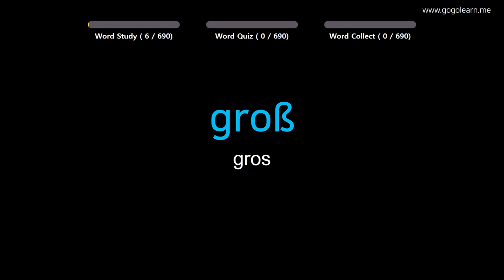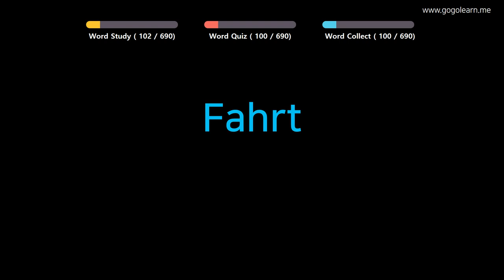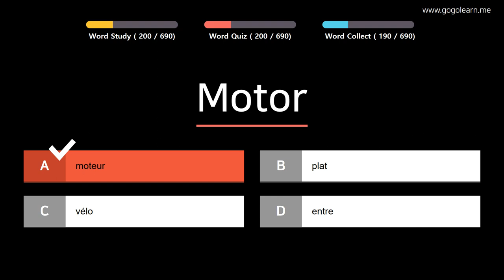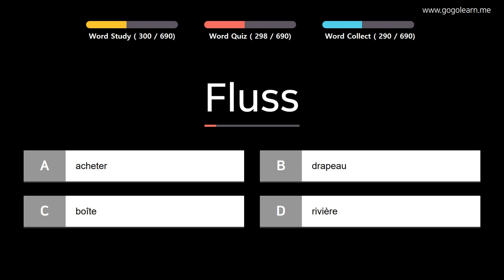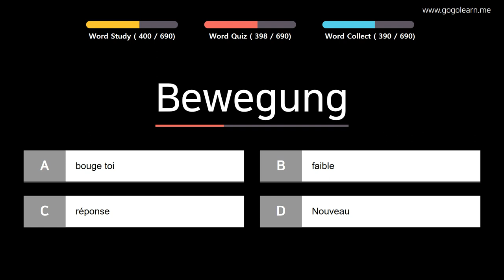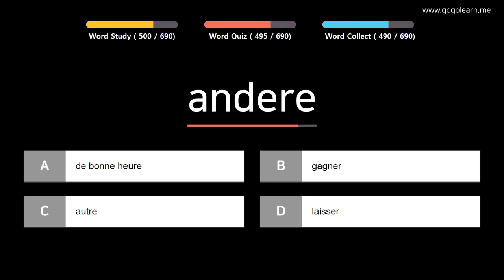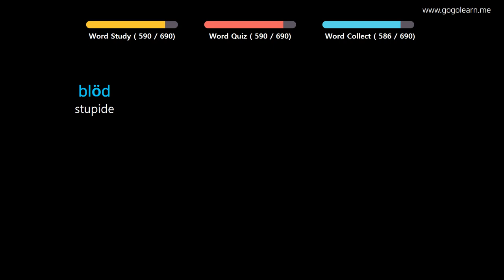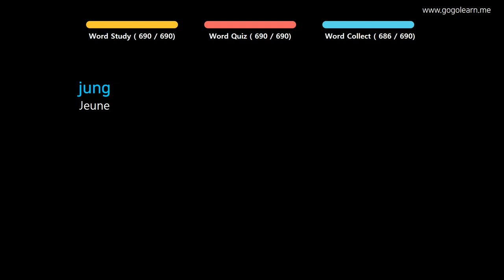Apprendre le Allemand | Vocabulaire Allemand Des gamins | Golearn